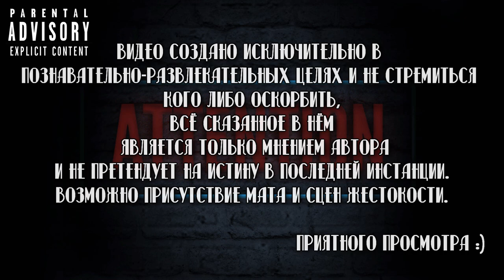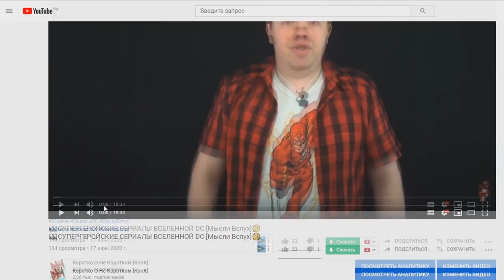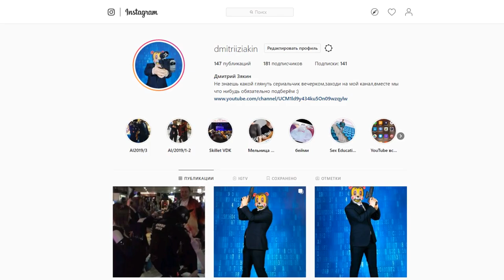📽Вкратце про (НЕ) СТРАШНЫЕ СКАЗКИ : ГОРОД АНГЕЛОВ / PENNY DREADFUL 💀🔥 [Обзор Сериала ShowTime]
Помочь каналу ❤

Сбербанк-Visa Classic- 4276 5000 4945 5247
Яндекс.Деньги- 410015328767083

Страшные сказки: Город ангелов / Penny Dreadful: City of Angels

Сухие факты:
Количество серий-10
Рейтинг IMDb- 6.00
Студия- ShowTime
В главных ролях- Натали Дормер, Дэниэл Дзоватто

Слоган- "The tale is just beginning"

Смотрел в озвучке- Amedia